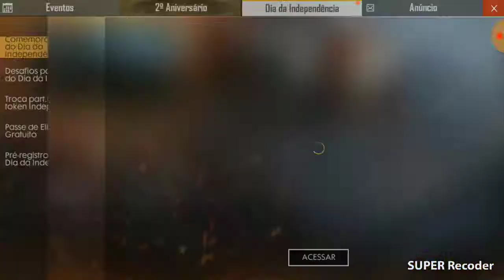Jogando 4 x 4 no Free fire